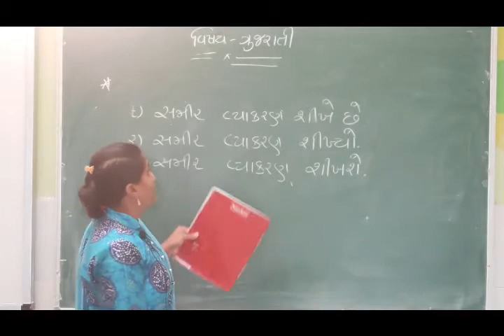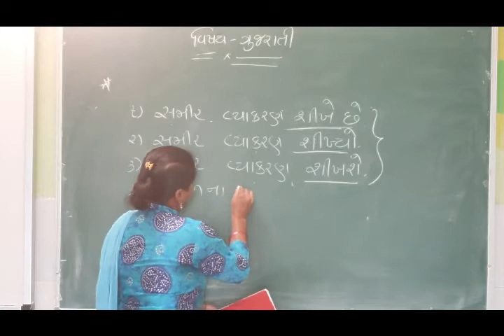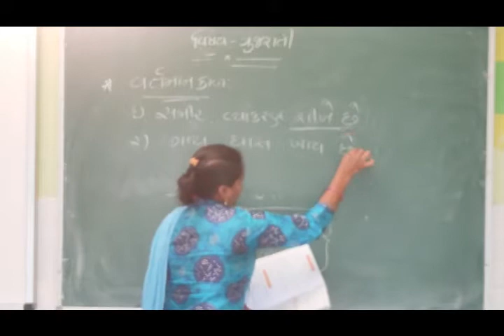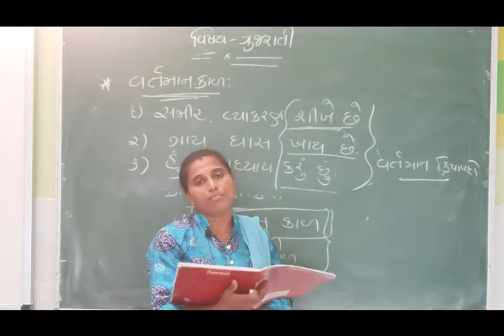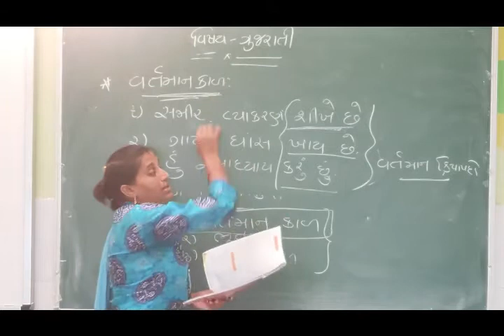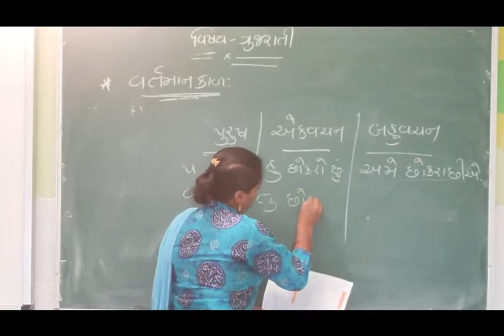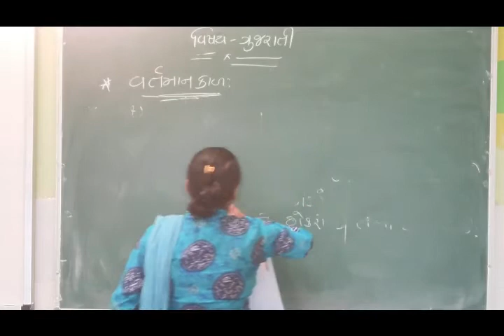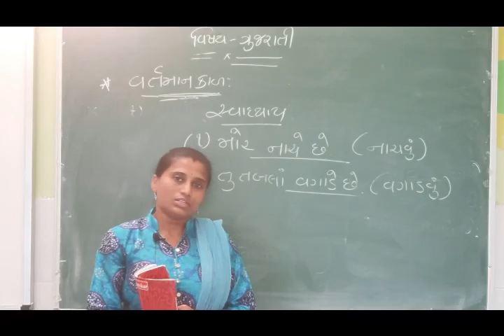Class V | Gujarati | Vyakaran | Kal ane Kal na Prakar